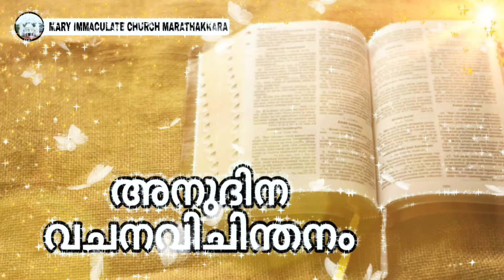03 12 2020 || അനുദിന വചനവിചിന്തനം || Fr. Yesudas Nedumbakkaran || Mariyan Voice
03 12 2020  || അനുദിന വചനവിചിന്തനം || Fr. Yesudas Nedumbakkaran || Mariyan Voice ||